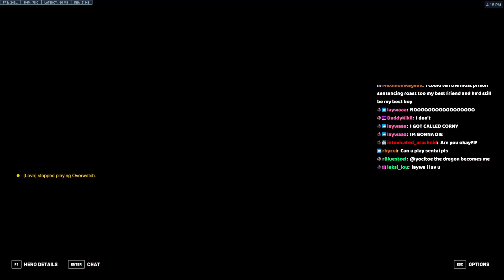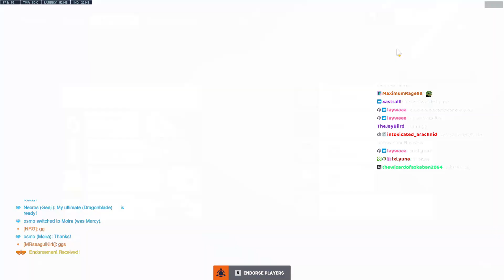NECROS SHOWS WHY HE's #1 GENJI! [ OVERWATCH 2 SEASON 6 TOP 500 ]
Necros plays as Genji on Blizzard World. In this ow2 replay he gets POTG. Top 500 Genji full match pov. Tips and tricks 2023.